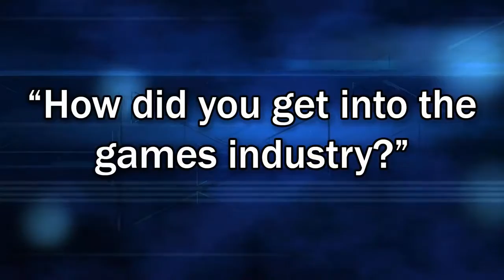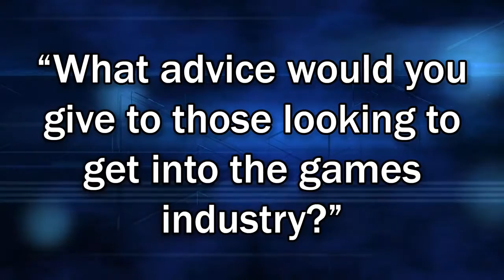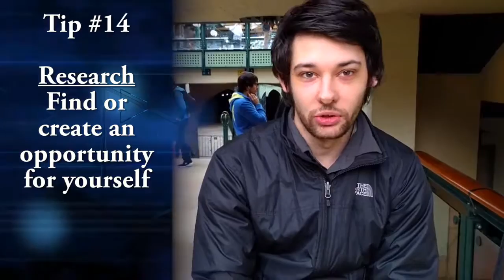DO YOU WANT TO BE A VIDEOGAME TESTER